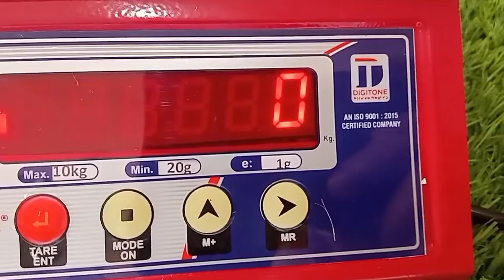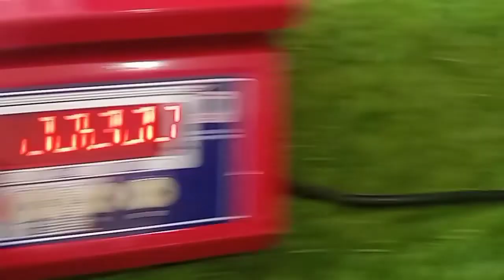PRICE & DETAILS OF 1020/30KG DIGITAL WEIGHING SCALE. DIWALI /DUSEHRA SPECIAL PRICE. WEIGHING SCALE